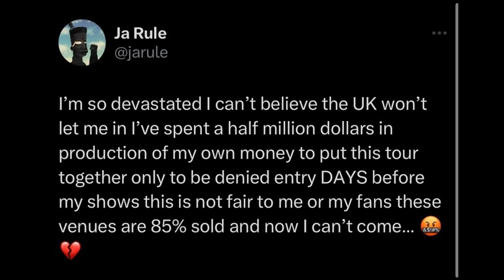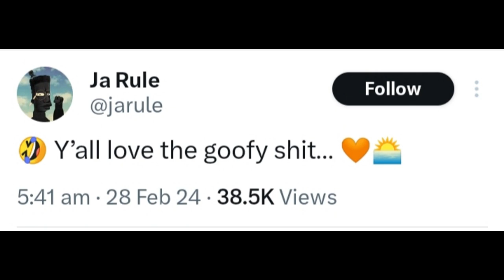Ja Rule Claps Back At 50 Cent Mocking His Problems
Ja Rule was not allowed to enter the UK, thus he received some unfortunate news about his tour. 50 Cent also offered a few words on the matter.

Women's Safety Alarm